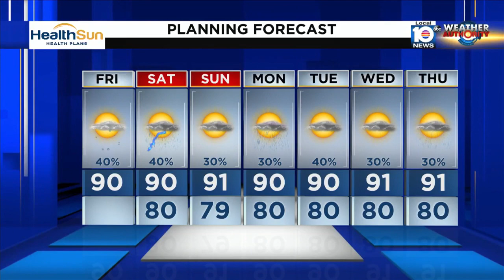Local 10 News Weather: 08/05/22 Morning Edition